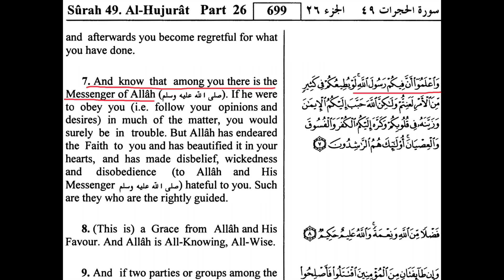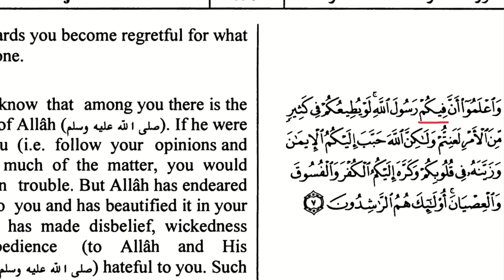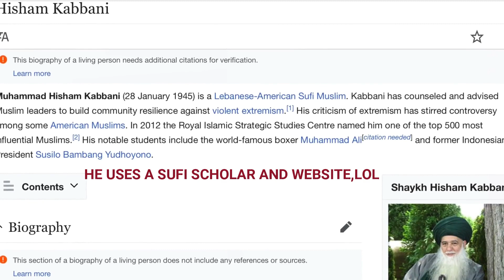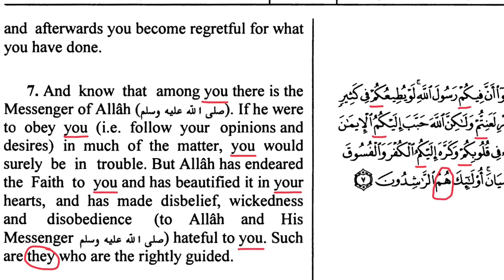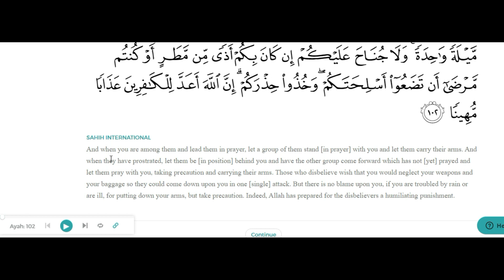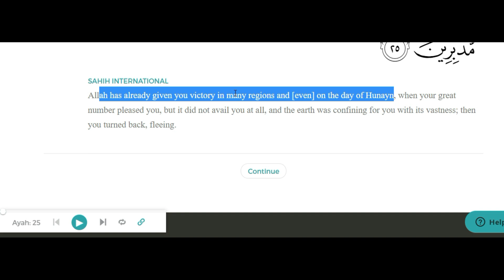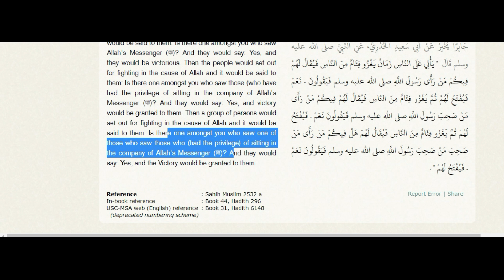Don'tConvert2Islam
Exposing Don'tConvert2Islam On Quran Mistakes.